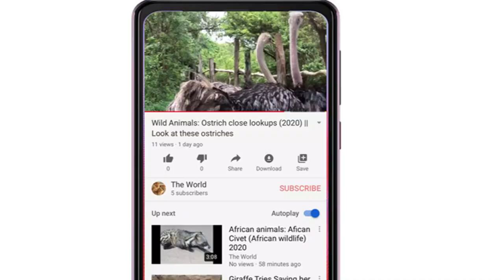Lions in Action || Lions hunting Wildebeest in Serengeti [2020]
The best hunting strategy! lions setting trap to catch Wildebeest in Serengeti national Park, While the Male lion is watching...! Really Lions in Action